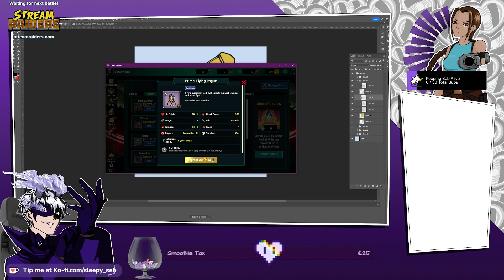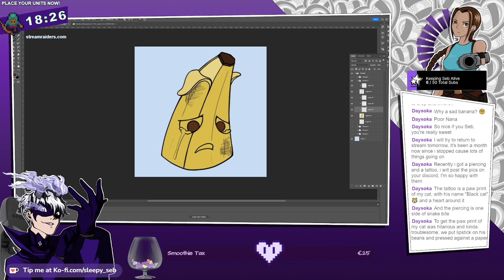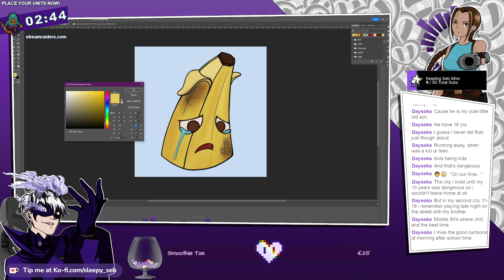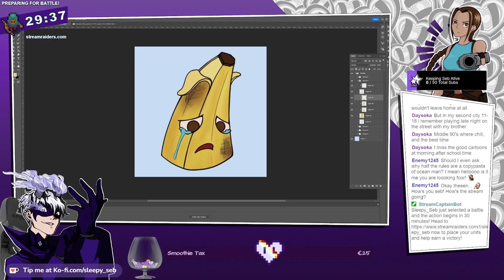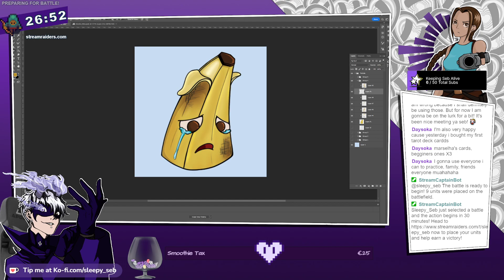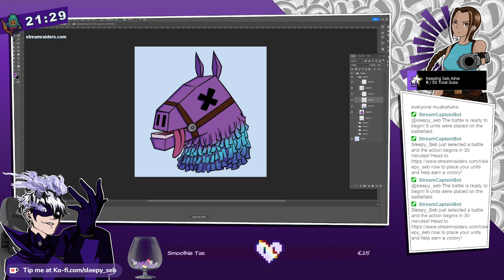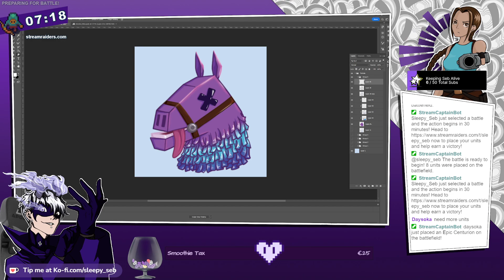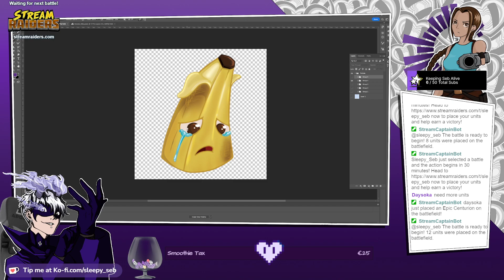23.56 - I just woke up.. let's finish some emotes :)